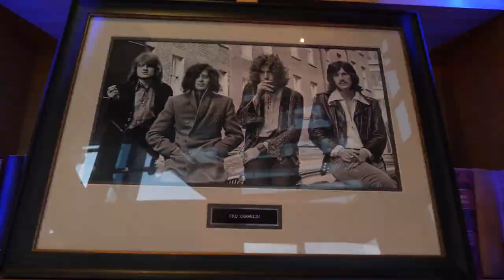ASCAP Film Composers and Songwriters Light Up the Hollywood Hills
ASCAP brought together some if its top screen composers and songwriters high in the Hollywood Hills to connect and celebrate.